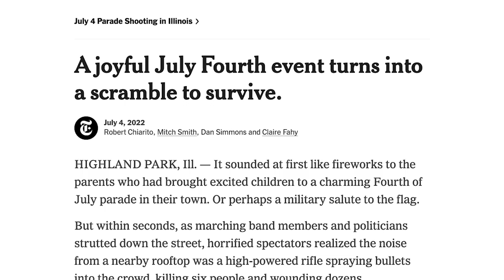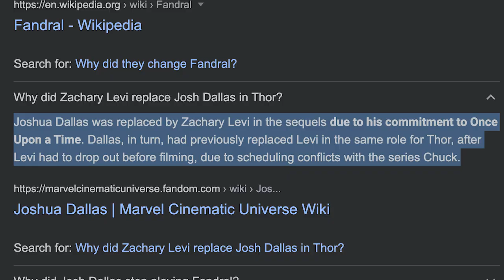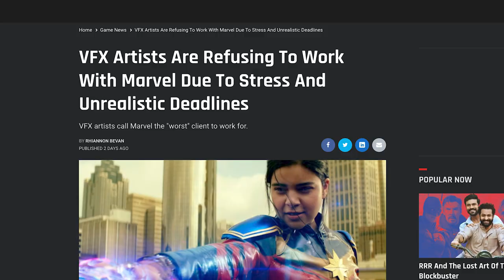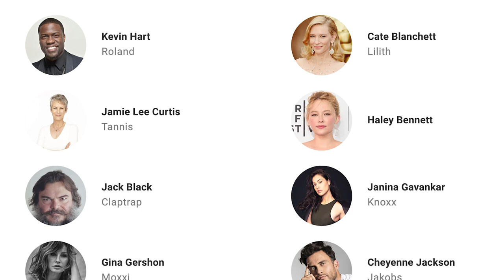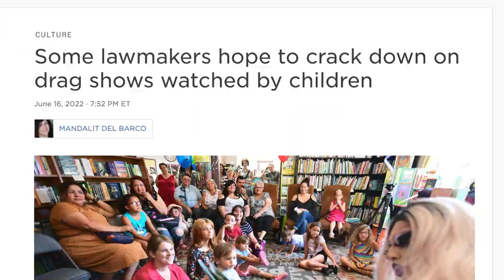Cinema Peaked Here | Thor Trilogy Commentary/Reaction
Who Cares?